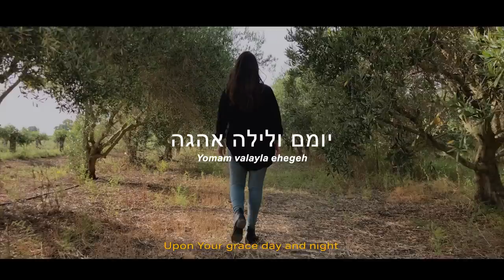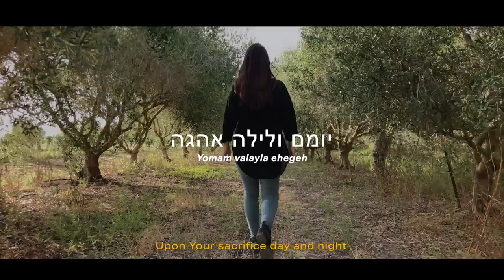David & Maaike - Lost For Words (Official Music Video) ft. Sarah Liberman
“Lost For Words” by David & Maaike (feat. Sarah Liberman) - Official Music Video

Lyrics:
When I think about Your love, I am lost for words
When I think about Your beauty, I am lost for words
When I think about Your grace, I am lost for words
When I think about Your sacrifice, I am lost for words

I am in awe I’m in wonder of You

(Hebrew)
B’ahavatcha     yomam valayla   ehegeh
(I will meditate, upon Your Love Day and Night)
Uv’chasdecha   yomam valayla ehegeh
(I will meditate, upon Your Grace Day and Night)
B’noam Paneiha    yomam valayla  ehegeh
(I will meditate, upon the loveliness of Your countenance Day and Night)
Uv’korbancha     yomam valayla ehegeh
(I will meditate, upon Your Sacrifice Day and Night)

Kadosh Kadosh
Kadosh Kadosh ata
Kadosh Kadosh
Adonai, Elohim

Holy Holy
Holy Holy, You are
Holy Holy
Adonai, Elohim

Lyrics & Music by: David van Zuilekom, Maaike van Zuilekom, Sarah Liberman

Video by Fabricio Lima
(Sarah Liberman filmed by Yaakov Schwarz/Schwarz Productions)